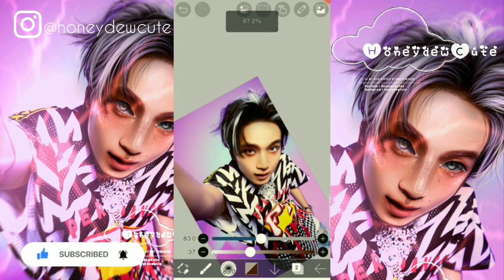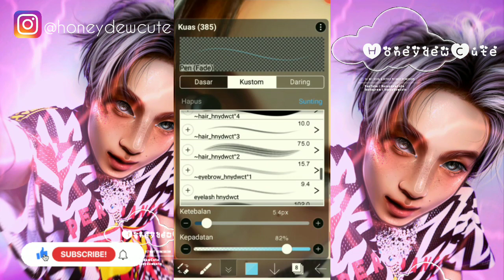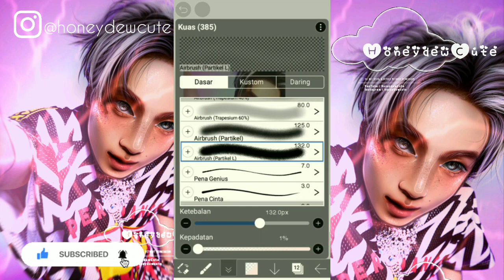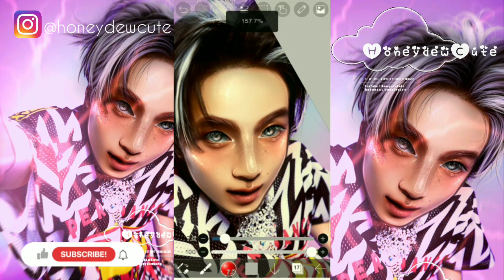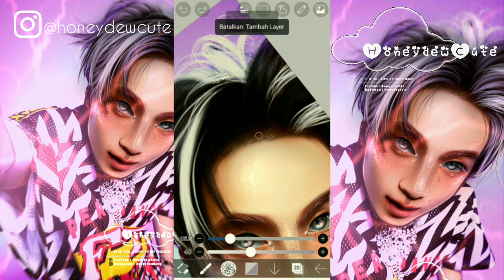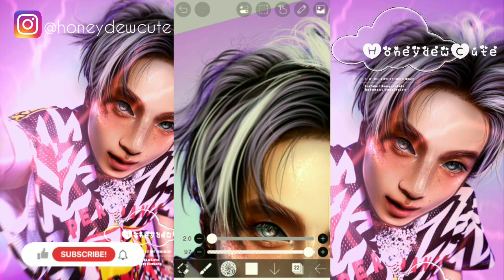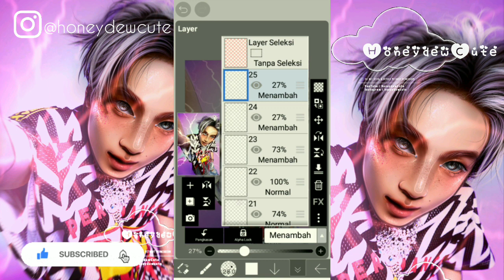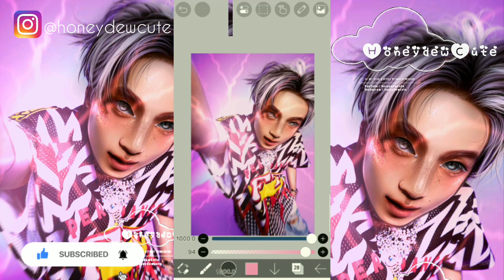Dangerous 💥 | Haechan smudge edit in ibisPaint X | The NCT DREAM Series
Dangerous 💥 | Heachan smudge edit in ibisPaint X | The NCT DREAM Series

Watch me edit | smudge edit ibisPaint X ft mark - NCT DREAM

 Aplikasi
↳ ❝ [ ibis paint x ] ¡! ❞
↳ ❝ [ inshot ] ¡! ❞
↳ ❝ [ vidma recorder ] ¡! ❞

(☞^ᴗ^) ☞
📌 You can follow every step like in the video & You can use my custom brush
❗But you need to give full credits and don't claim it yours!! ♡♡

[tags] ꒱ ↷🖇
Ibispaint ibispaintx editing honeydewcute honeydew cute watchmeedit smudgeedit edits smudgepainting manipulationedit edits manipedit tutorialsmudgeedit tutorialedit howtoedit speededit icon iconedit speededit how to make this edit how to edit ibis paint x kpop smudge edit tutorial neon edits wattpadcover haechan
Ibispaint ibispaintx editing honeydewcute honeydew cute watchmeedit smudgeedit edits smudgepainting manipulationedit edits manipedit tutorialsmudgeedit tutorialedit howtoedit speededit icon iconedit speededit how to make this edit how to edit ibis paint x kpop smudge edit tutorial nct dream mark renjun jeno jaemin haechan chenle jisung istj sos poison